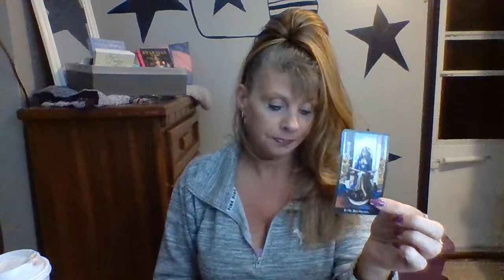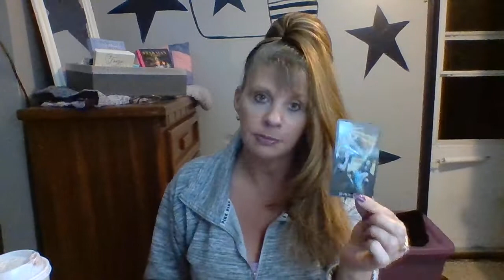CAPRICORN DAILY LOVE OCTOBER 29-30 TAROT "WALKING AWAY ,.. BUT WHAT EXACTLY ARE YOU WALKING INTO?"